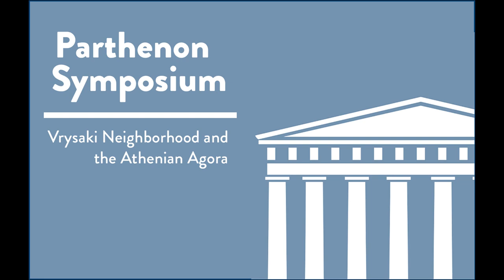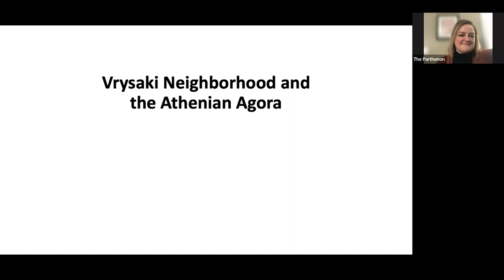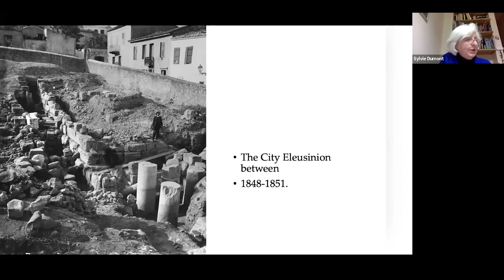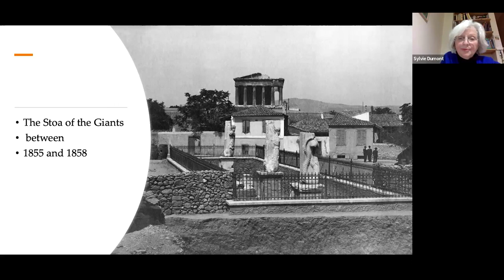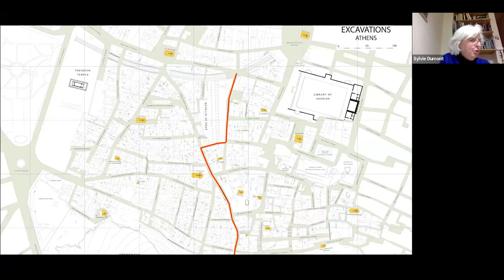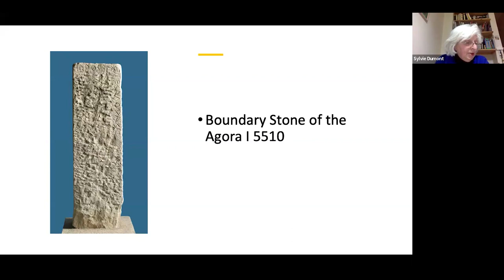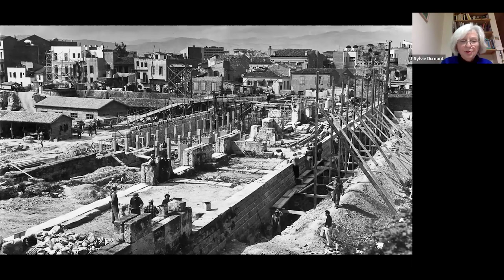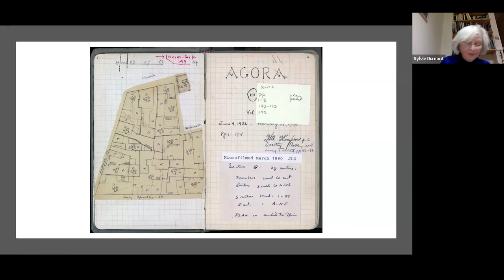Parthenon Symposium - Vrysaki Neighborhood and the Athenian Agora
In this recorded virtual symposium from January 17, 2024, Sylvie Dumont presented on the Vrysaki Neighborhood and Athenian Agora.

ABOUT THE SYMPOSIUM:
In 1931, the American School of Classical Studies at Athens (ASCSA) was granted permission to explore the area of the ancient Athenian Agora, build a museum, and landscape the site. In less than 10 years, the Vrysaki neighborhood at the foot of the Acropolis was expropriated, more than 5000 inhabitants were evacuated, and about 600 dwellings were removed. The Stoa of Attalos was rebuilt on its foundations in the Agora between 1953 and 1956. The reconstruction of this building as a museum and storage for the entire collection, adds another dimension to the site by providing an unusual immersive experience to visitors.

Sylvie Dumont shares her research from the rich documentation of this historic episode—the archives of the negotiations and a large collection of photographs showing the Vrysaki neighborhood in the 1930s. This documentation helps to put together the historical facts, reconstruct pieces of the neighborhood, and gives witness to the living conditions of the inhabitants at the threshold of the Second World War.

ABOUT THE SPEAKER:
Sylvie Dumont studied Classical Archaeology at the University of Laval, Québec. Moving to Greece in 1985 gave her the opportunity to work as an illustrator for the University of British Columbia on the island of Lesbos for four summers. In 1991, she started working part-time as assistant to the Secretary of the Agora Excavations. In 1997, she became Associate Registrar, and served as Registrar from 2014 until her retirement in March 2023.

Humanities Tennessee
Archaeological Institute of America- Nashville Society
Centennial Park Conservancy
Metro Nashville Parks and Recreation
Vanderbilt University
Sandra Schatten Foundation
HCA Healthcare Foundation
Tennessee Arts Commission
Hays Foundation
Advance Financial Foundation